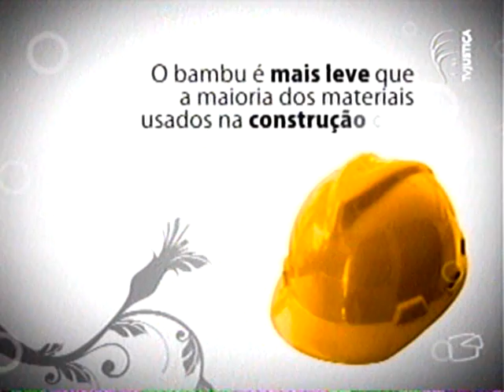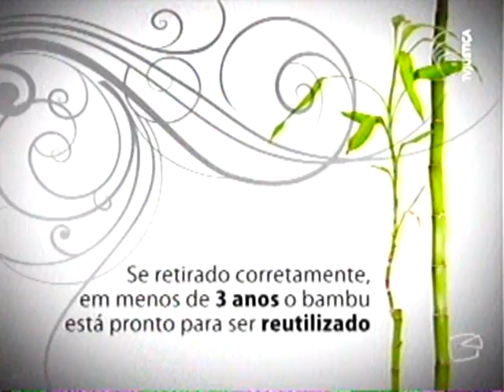Momento Ambiental Uilização do Bambu Em Substituição à Madeira Tradicional